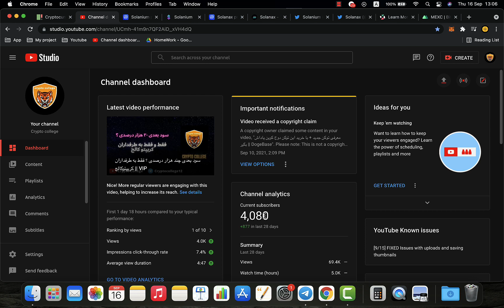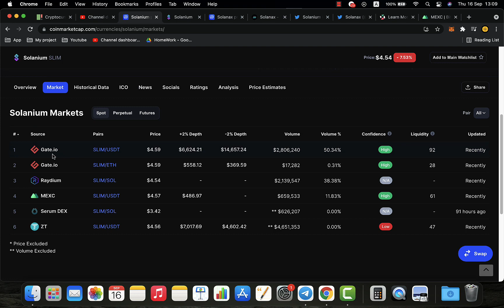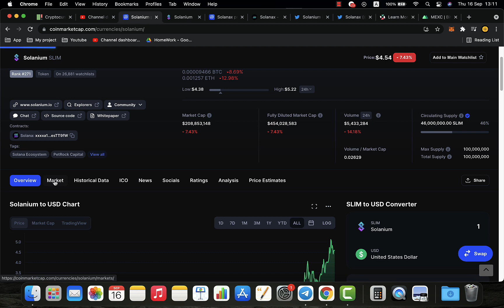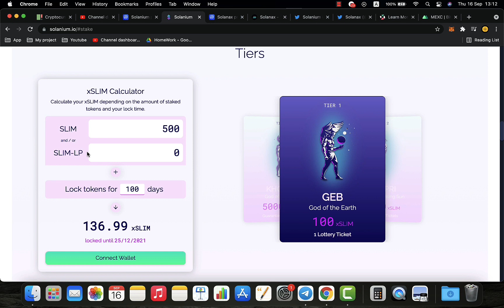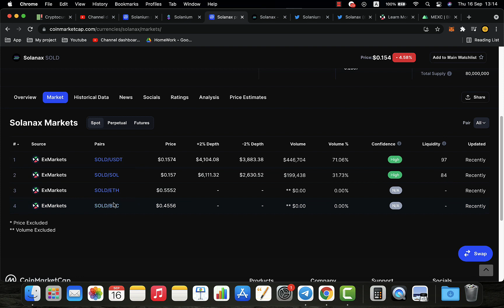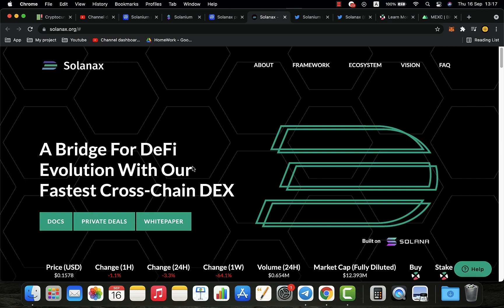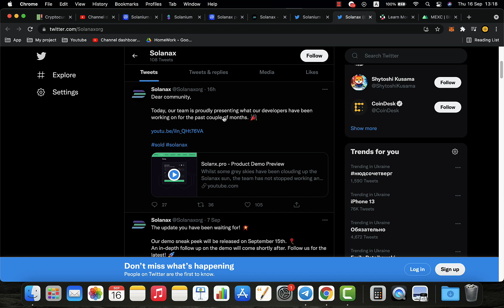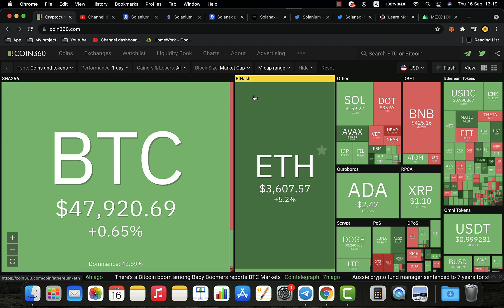معرفي ٢ رمز ارز جديد در اكوسيستم سولانا + آموزش خريد و فروش و استيك كردن || Solanium + Solanax